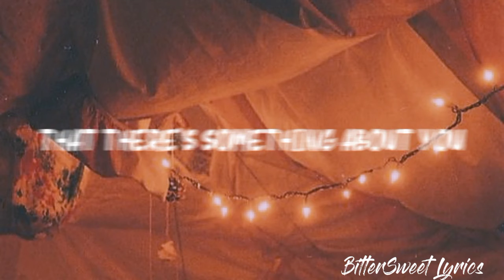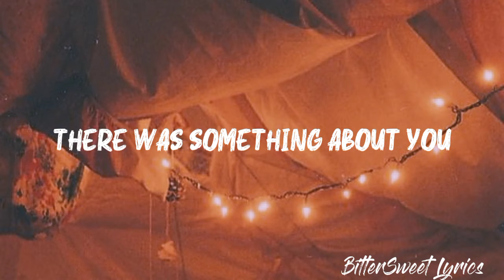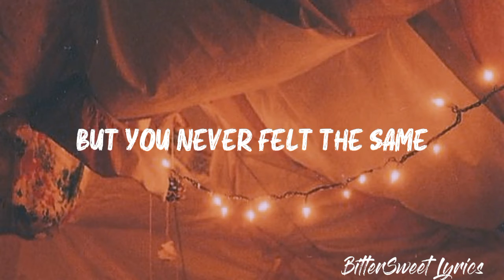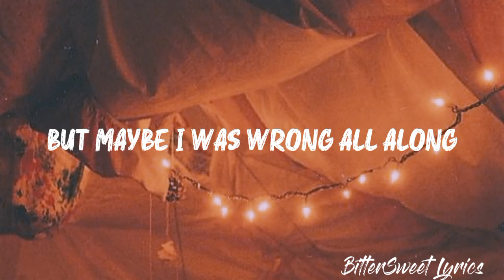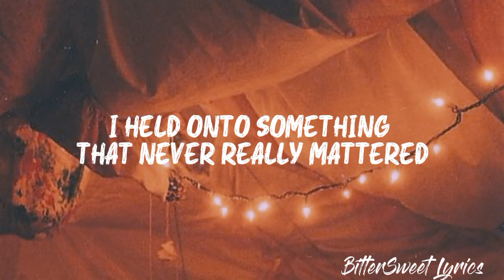Stuck - Darren Espanto (Lyrics) Acoustic Version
(Requested by Jayson Pamor)
You can request a song in comment.

𝐒𝐭𝐮𝐜𝐤 Lyrics

I was too dumb to notice
That there's something about you
What am I supposed to do
I sure wish I knew
All the butterflies I felt inside
Never really mattered
Wishful thoughts and sudden smiles
Ended being shattered

What are we supposed to be
I'm hopelessly addicted to you
But you never felt the same
Time may pass us by
But you'll stay stuck on my mind
And that moment we stared that night
I thought it was right
But maybe I was wrong all along
I held onto something that never really mattered
Stuck on that starting line
I'm still silently, quietly hoping you'll end up with me

There was something about you
How are you supposed to see things
If only you knew
All the times we were together
I never really mattered
All you see is what you want
My heart is being shattered

I'm helplessly addicted to you

I thought it was right. Oh

What am I supposed to do if
I'm still stuck on you